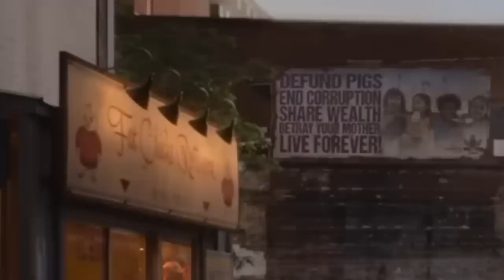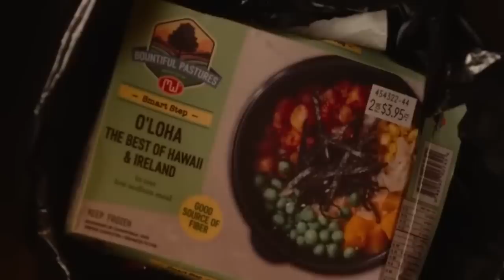Beau Is Afraid: What Really Happened With That Ending?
Recurring nightmares, manipulative mommies, and twisted dive into fantasy. "Beau is Afraid" isn't necessarily meant to make sense, but let's try to untangle what happened. Major spoilers.

Reality vs. fantasy | 0:00
Beau's biggest fear | 1:06
Imagined family | 2:06
Idolizing the dead | 3:07
Shouldering the blame | 4:00
A tale of two Beaus | 4:45
Daddy issues | 5:27
Virginity and death | 6:15
Mona the manipulator | 7:01
Trial of a lifetime | 8:03
Drowning in ambiguity | 9:07